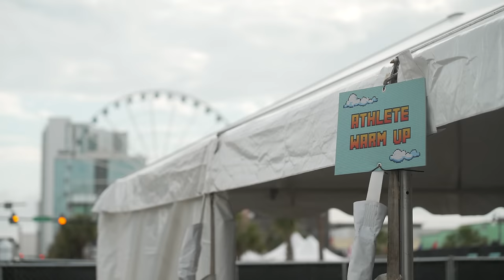World's Strongest Man 2024 Day 1 | What Happened?